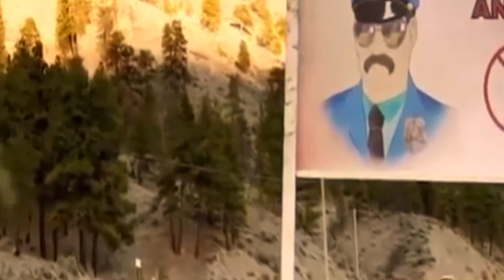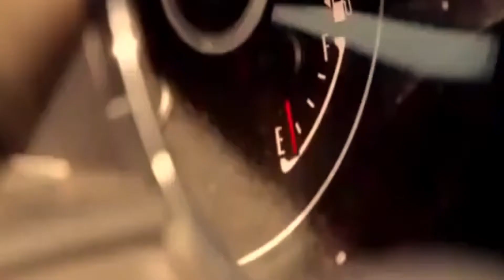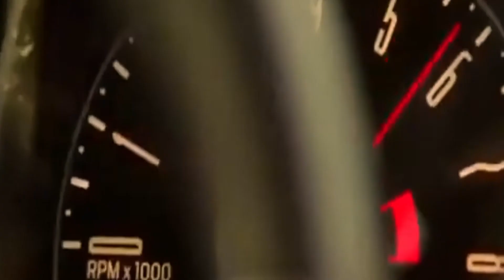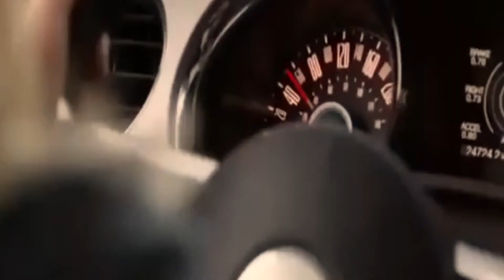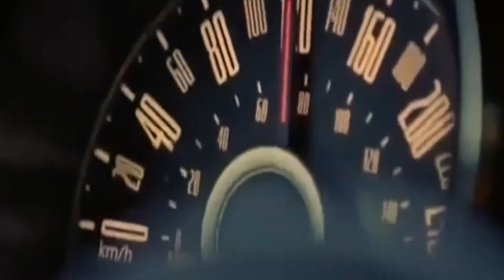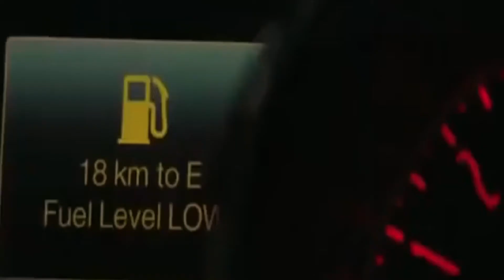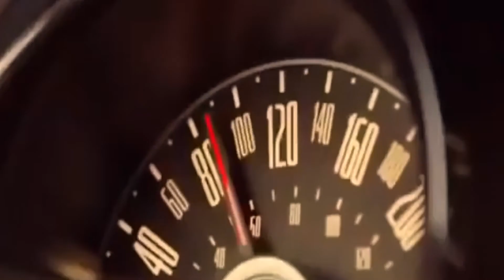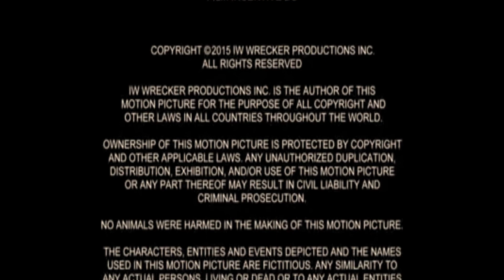PELÍCULA COMPLETA EN ESPAÑOL LATINO (duelo en el asfalto)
película completa en español latino